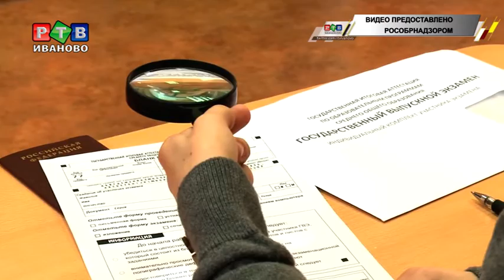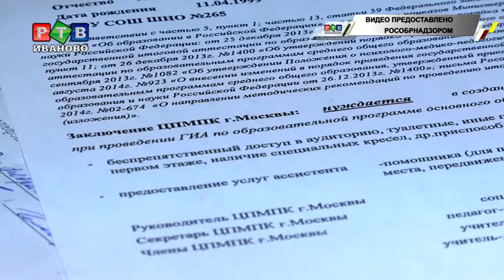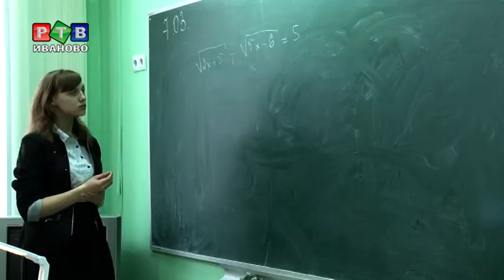Экзамен в особых условиях